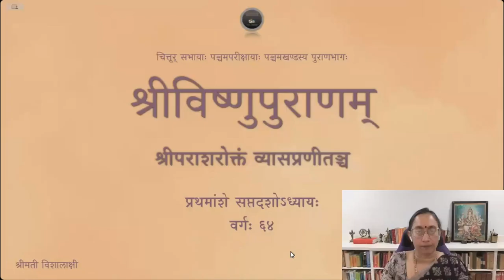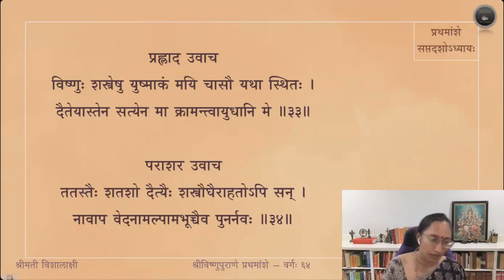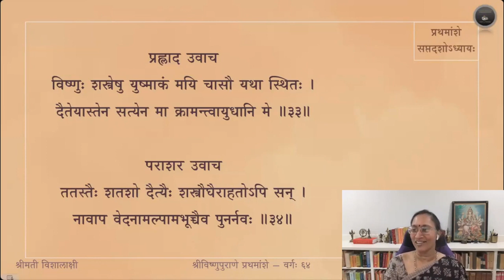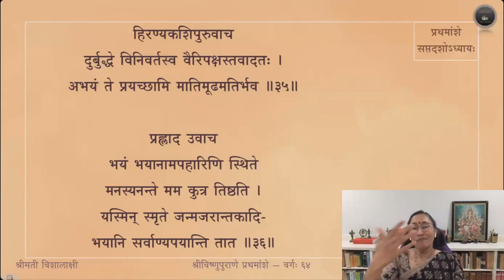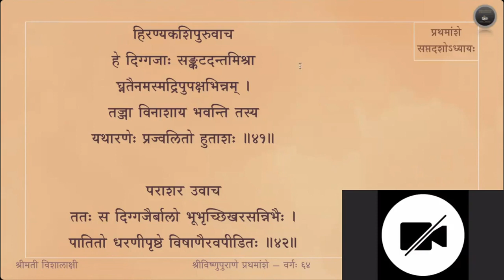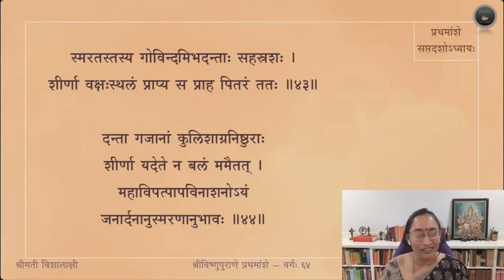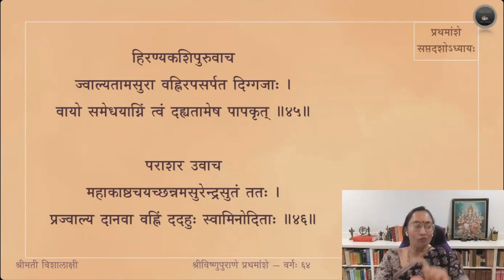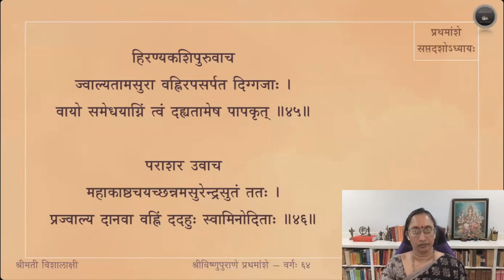Vishnupurana (English) — Amsa 1 — Adhyaya 17 — Slokas 26-46 — Session 64